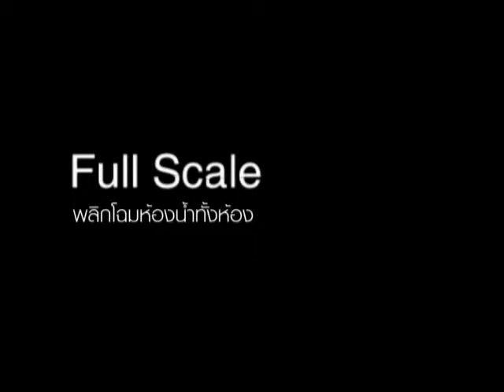Cotto | Right Solution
Khun Tao